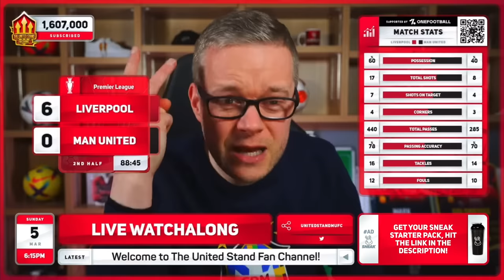GOLDBRIDGE Best Bits | Liverpool 7-0 Man United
Mark Goldbridge best bits as Man United lose 7-0 to Liverpool